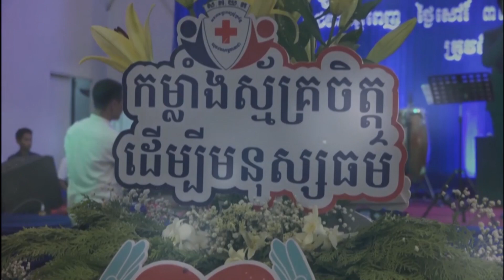យោធា TYDA វាសនា តែមួយ||អ្នកនាង ឈឿន ណារី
សូមអញ្ជើញទស្សនា
បទ ៖ យោធា TYDA វាសនា តែមួយ
និពន្ធទំនុកច្រៀងដោយ : លោក ភួង សុគន្ធ
ច្រៀងដោយ : អ្នកនាង ឈឿន ណារី
បច្ចេកទេសសំឡេង : លោក ចាន់ អឿន
បច្ចេកទេសរូបភាព : លោក ប៊ួយ សារីន
 លំនាំបទ : អូនជារៃមាស
ផលិតដោយ   : KFS